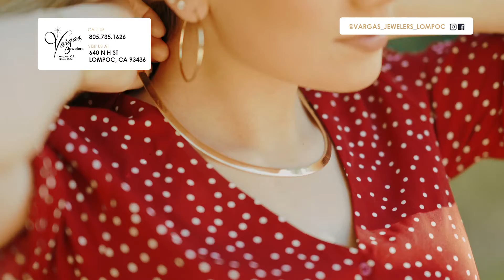Vargas Jewelers Brand Video Ad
Media Production for Vargas Jewelers